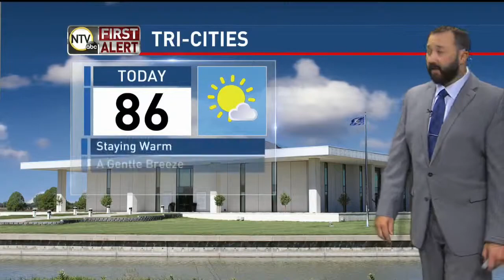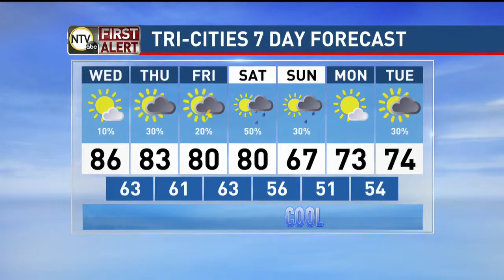Morning Weather Forecast with Tim Reith: 6-5-19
A cold front is moving in, possibly making temps much lower on Sunday. More details on that and more from Meteorologist Tim Reith.

Stay updated on your weather forecast by heading to our